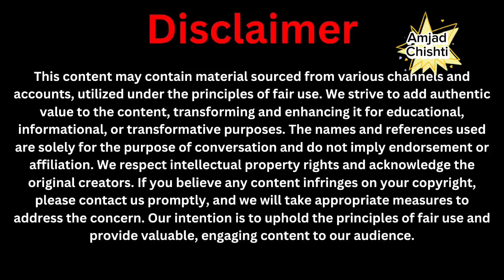Amazing Mountain Women Village Life, Amjad Chishti.